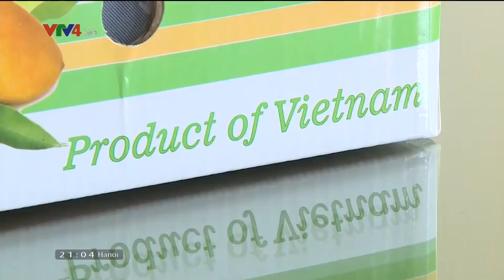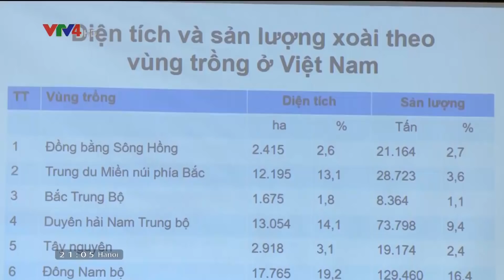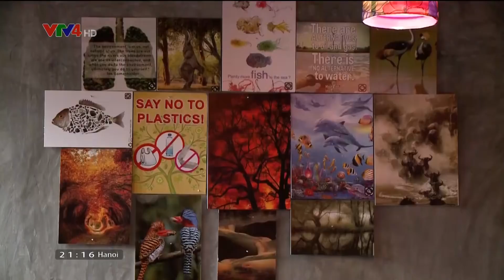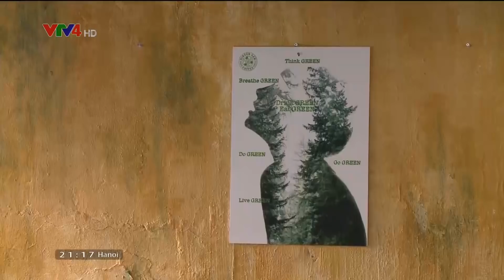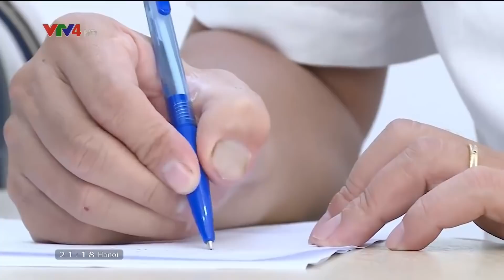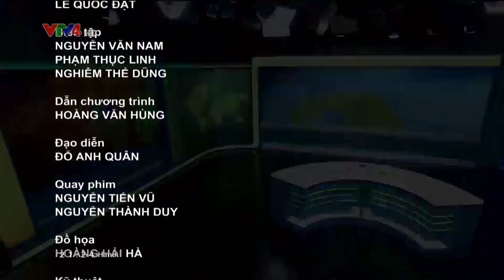Bản tin thời sự tiếng Việt 21h - 18/02/2019